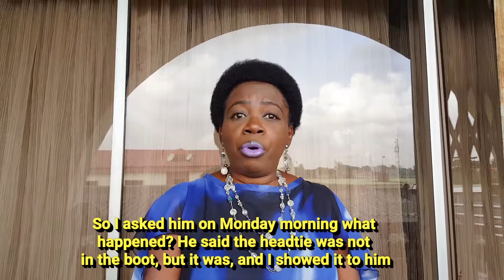Lady Shayo 60 Seconds - Communication 1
Lets talk about communication

Pink or orange?

What is
Communication?
Effective communication?
Bad  communication?

Find out over the next couple of days as I walk us through communication and how we can improve it for effective service  delivery and business growth